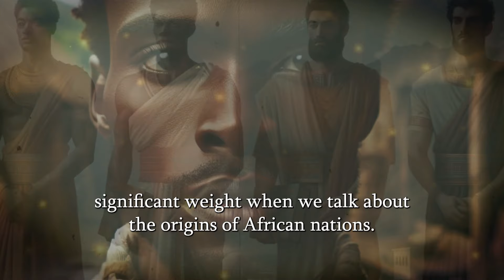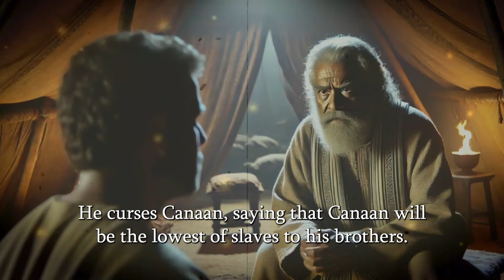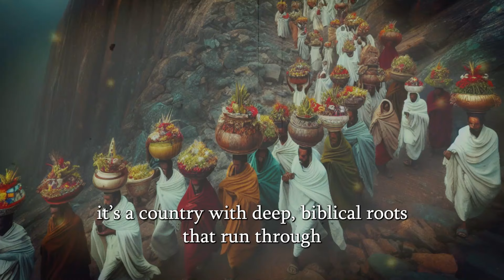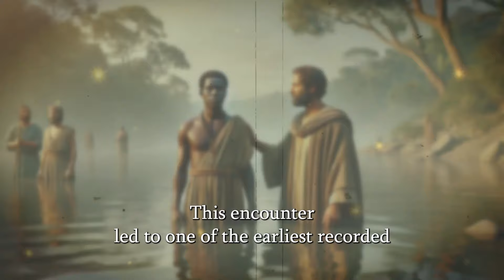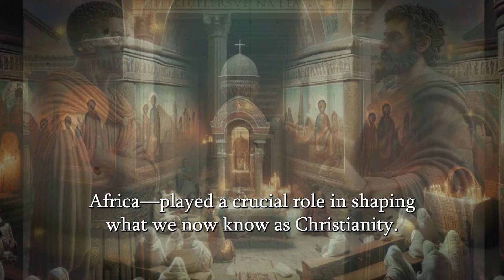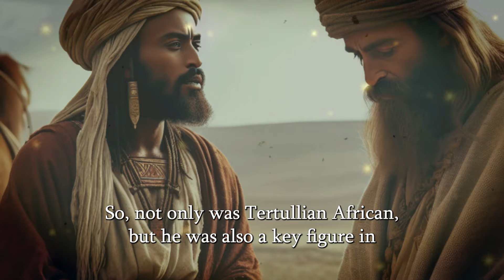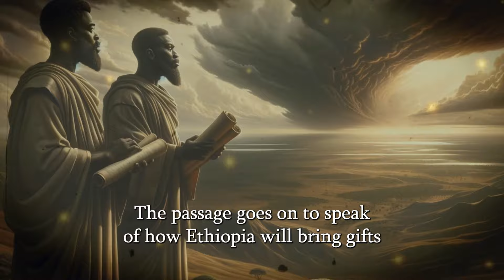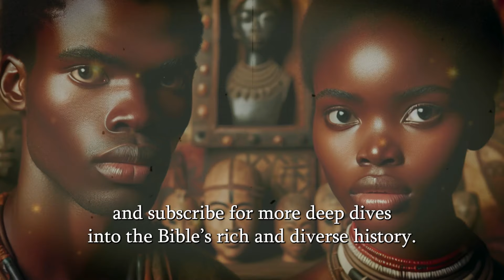THE ORIGIN OF AFRICAN ACCORDING TO THE BIBLE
This story takes us on a journey through ancient history, exploring the deep-rooted connections between Africa and the biblical narrative. We begin with Noah’s descendants, particularly Ham, whose lineage is tied to the origins of several African civilizations, including Cush (Ethiopia) and Mizraim (Egypt). The story highlights the significance of these nations in shaping the identity and legacy of Africa, countering long-standing misinterpretations like the "Curse of Ham" that have been used to justify oppression. By understanding the true lineage and contributions of Ham’s descendants, we gain a richer appreciation of Africa's role in history and its impact on the world.

As we delve deeper, the story also touches on the profound influence of African nations in early Christianity and biblical prophecy. Figures like the Queen of Sheba, the Ethiopian eunuch, and theologians like Augustine and Athanasius showcase Africa’s pivotal role in shaping Christian doctrine and spreading the faith. Additionally, Africa’s presence in biblical prophecies underscores its importance in the divine plan, challenging Eurocentric views and reaffirming the continent’s spiritual and historical significance. This narrative not only enriches our understanding of the Bible but also invites us to recognize and celebrate Africa’s foundational contributions to global history and spirituality.